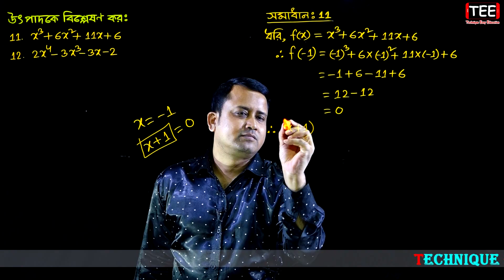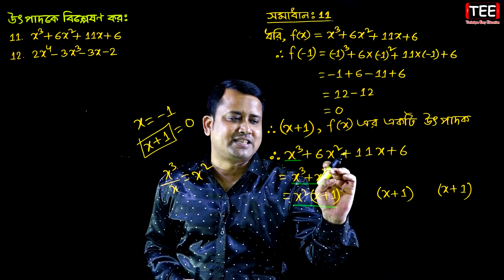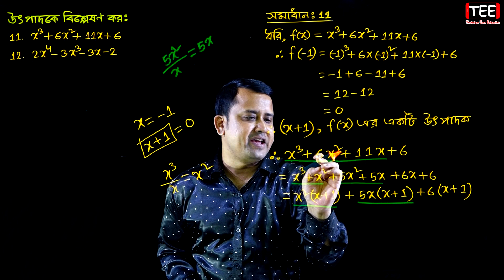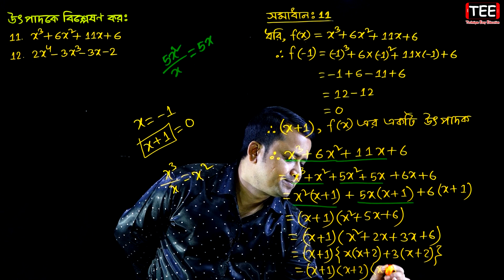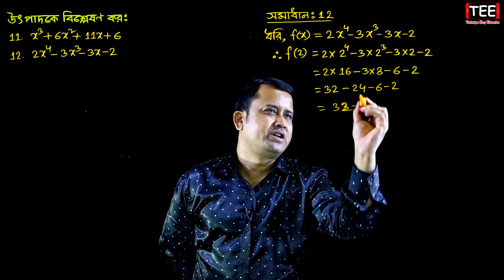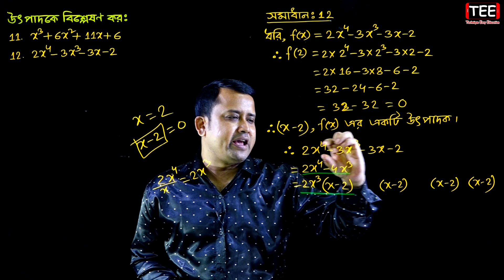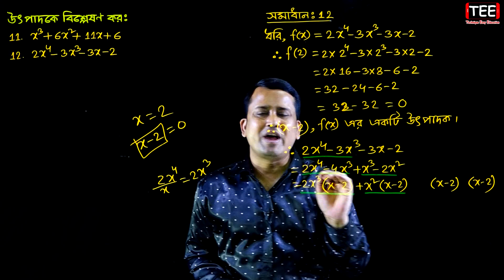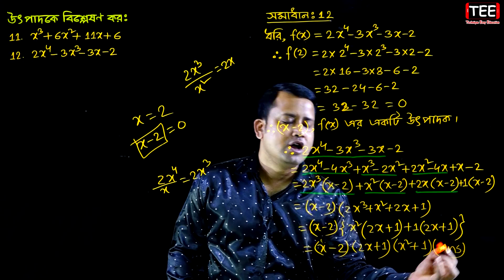পর্ব-৬ ll অনুশীলনী ৩.৪ ll উৎপাদকে বিশ্লেষণ l নবম দশম l এসএসসি গণিত l SSC Math 3.4 ll Class Nine Ten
উৎপাদকে বিশ্লেষণ
এসএসসি গণিত অনুশীলনী ৩.৪ (পর্ব-৬)
নবম-দশম গণিত অনুশীলনী ৩.৪
নবম গণিত অনুশীলনী ৩.৪
দশম গণিত অনুশীলনী ৩.৪